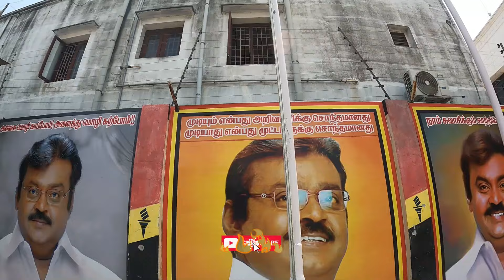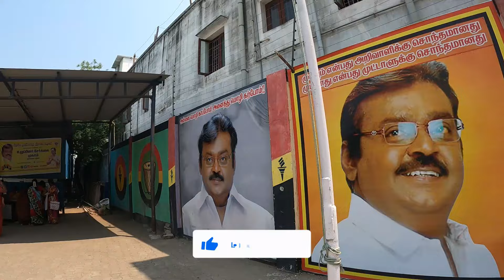CAPTAIN VIJAYAKANTHயை காணவந்த Aghori Kalaiyarasan | படையெடுக்கும் மக்கள் ❤️ | PALLAV VLOGS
Our Youtube Gears:
1.Canon 700D with Kit Lens-Primary Camera
2.Canon 1300D with Kit Lens-Secondary Camera
3.Digitek Tripod DTR 550LW
4.Boya BY-M1 Omnidirectional Lavalier Microphone.
5.Sonia Sungun Light with 1000 Watt Halogen Tube.
6.Digitek DRL-18 18 Inch Professional LED Ring Ligh
7.Omax Lens Hood Canon
8.Photron Tripod